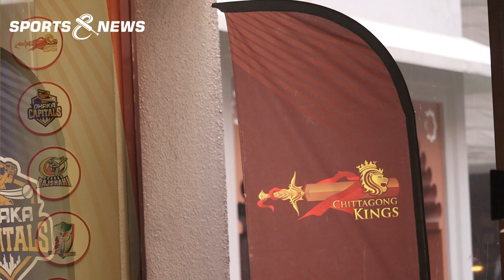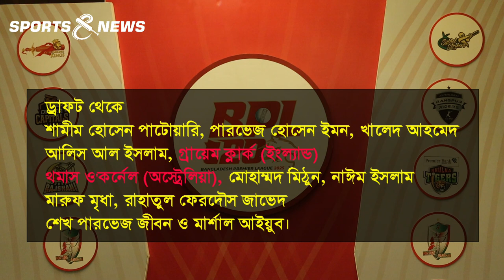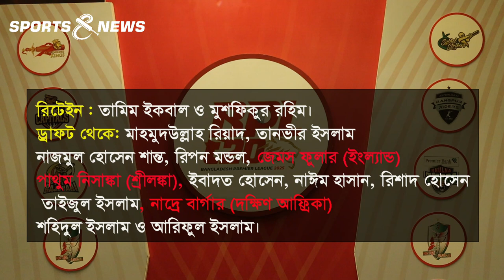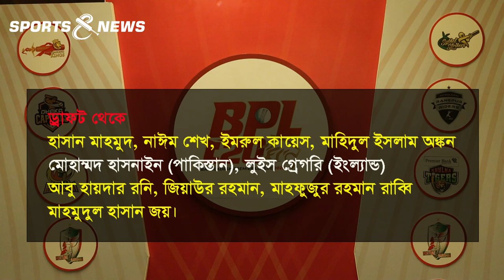বরিশাল নাকি চিটাগাং ড্রাফট শেষে কোন দল সেরা,পিছিয়ে নেই ঢাকা-রংপুর;আপনার মতে কোন দল শক্তি'শা'লী?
𝑻𝒉𝒊𝒔 𝒄𝒐𝒏𝒕𝒆𝒏𝒕 𝒊𝒔 𝒄𝒐𝒑𝒚𝒓𝒊𝒈𝒉𝒕𝒆𝒅 𝒕𝒐 ''𝗦𝗽𝗼𝗿𝘁𝘀 𝗮𝗻𝗱 𝗡𝗲𝘄𝘀''. 𝑳𝒆𝒈𝒂𝒍 𝒂𝒄𝒕𝒊𝒐𝒏 𝒘𝒊𝒍𝒍 𝒃𝒆 𝒕𝒂𝒌𝒆𝒏 𝒂𝒈𝒂𝒊𝒏𝒔𝒕 𝒕𝒉𝒐𝒔𝒆 𝒘𝒉𝒐 𝒗𝒊𝒐𝒍𝒂𝒕𝒆 𝒕𝒉𝒆 𝒄𝒐𝒑𝒚𝒓𝒊𝒈𝒉𝒕 𝒐𝒇 𝒕𝒉𝒆 𝒇𝒐𝒍𝒍𝒐𝒘𝒊𝒏𝒈 𝒎𝒂𝒕𝒆𝒓𝒊𝒂𝒍 𝒑𝒓𝒆𝒔𝒆𝒏𝒕𝒆𝒅.